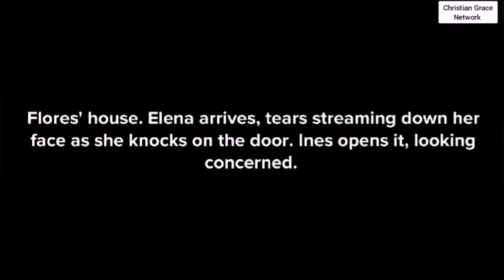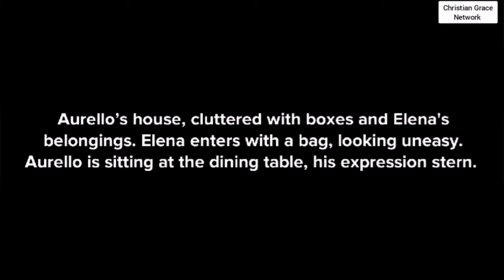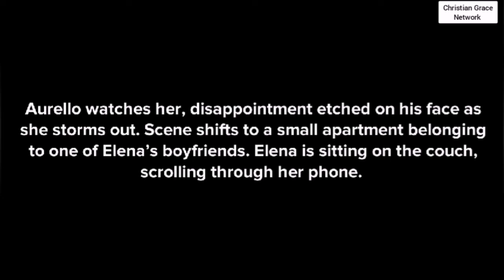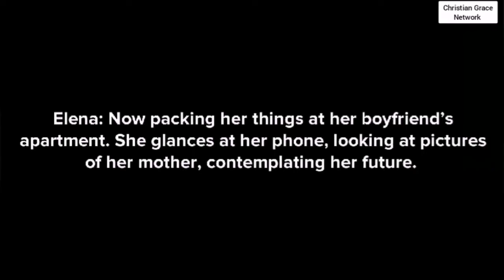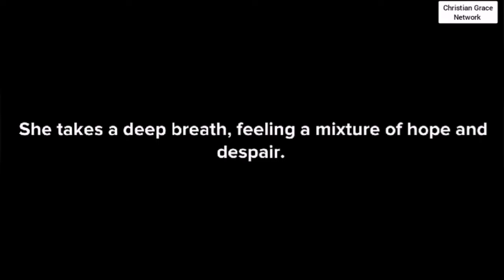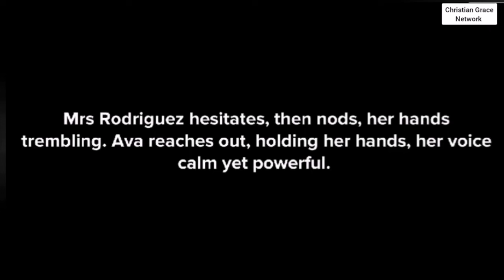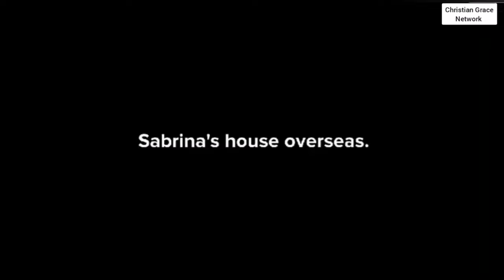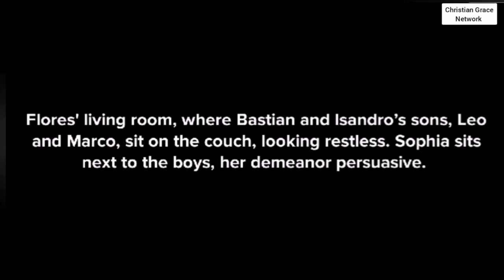The Price of Pride - Episode 38 - God's Unfailing Love and Faithfulness - Christian animation.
The Price of Pride - Episode 38 - God's Unfailing Love and Faithfulness
 - Christian animation.

Price of Pride - Episode 32 - Trusting in God's Plan - Christian animation./BIq1wgMaN-Ap